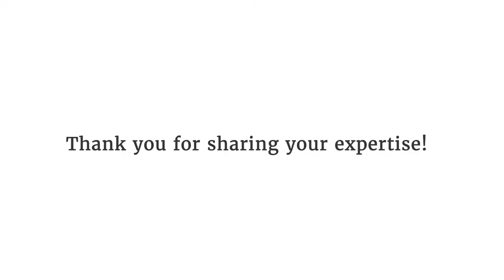Muhlenberg College Alumni Week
Departments across campus partnered with The Career Center at Muhlenberg College to bring over 170 Muhlenberg College Alumni back to campus this week to speak with students about their career journeys and share how Muhlenberg has contributed to their success. Thank you to everyone who was a part of Alumni Week 2019!

➡️ Connect with Muhlenberg College...